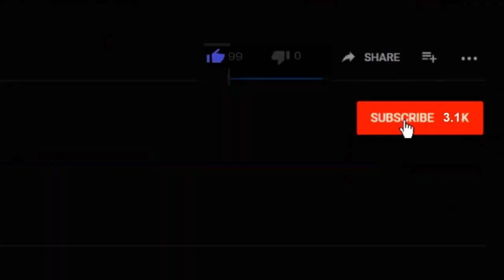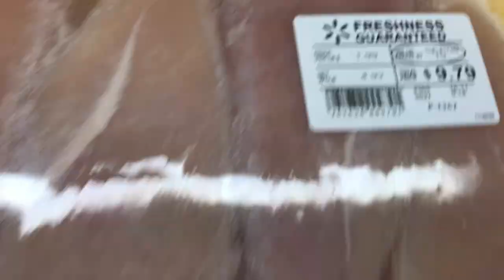Personal Trainer Session After Work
Two days this week I worked out with a personal trainer and had a session after work. Making 10,000 steps daily. Going hard on that fitness grind. Learning many exercises, pumping iron and losing weight.

COMMANDER VLOGS
8315 NORMANDY ST SE 643

Tube buddy
A YouTuber's Best Friend! A Must Have Tool...

Thanks!
NBRS COMMANDER
AKA
COMMANDER VLOGS